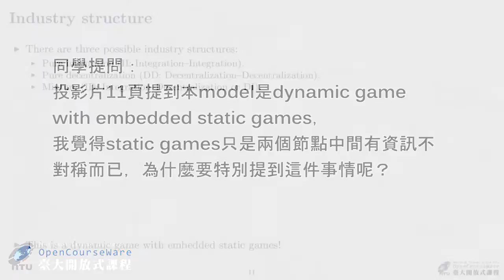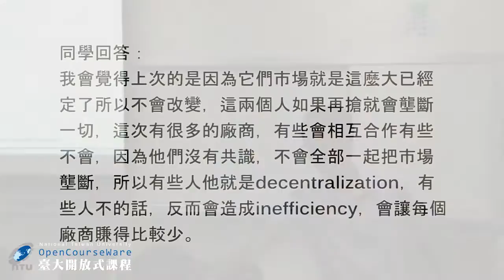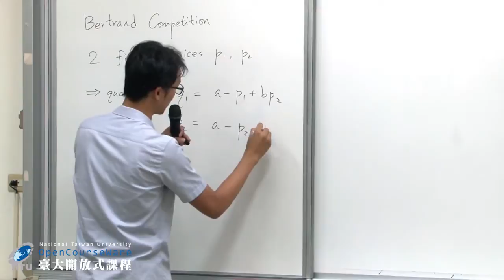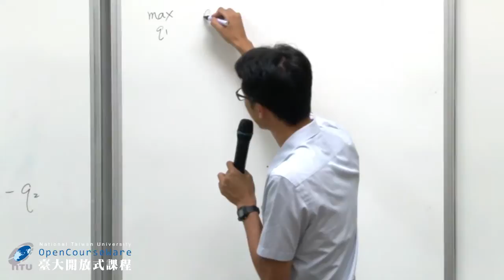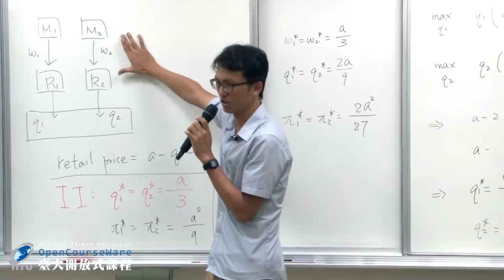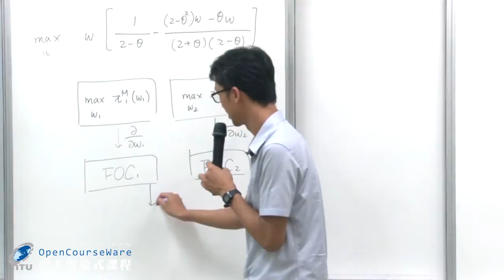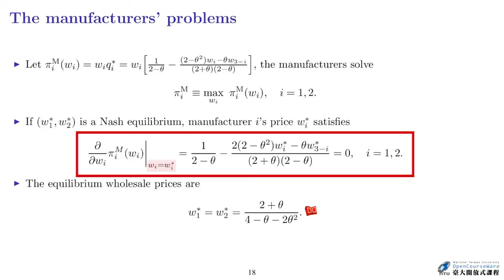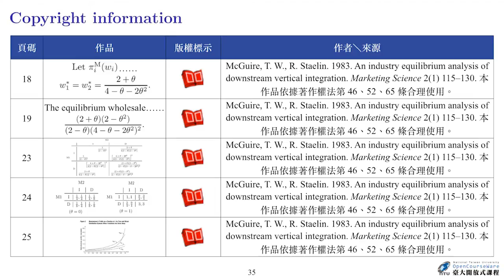資訊經濟 03. Channel Selection under Competition 課堂延伸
00:00:00 OPENING ~ 單元名稱
00:00:19 Lecture 3-1 課前影音討論
00:24:13 Lecture 3-2 延伸問題
00:24:18 Lecture 3-2-1 Bertrand Competition
00:35:17 Lecture 3-2-2 When the Two Retailers Play a Cournot Game
00:41:49 Lecture 3-2-3 學生解題
00:56:36 Lecture 3-2-4 綜合練習
00:58:06 Lecture 3-2-5 學生解題
01:14:43 Lecture 3-2-6 More than Two Channels